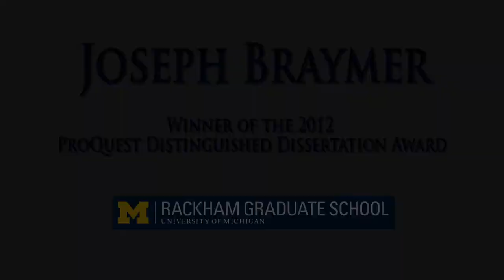Joseph Braymer, 2012 Distinguished Dissertation Award Winner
If you're thinking about coming to grad school or are in the early stages of your grad program, you've been thinking of about what the entire graduate experience is really like.

Listen to what Joseph Braymer has to say about earning his doctorate at the University of Michigan.

Thanks to ProQuest, which publishes more than 90,000 new dissertations each year, I was able to tape interviews with this year's recipients of the ProQuest Distinguished Dissertation Awards at our university. Dr. Braymer talked about his graduate experience.

We also have videos of interviews with the other recipients who did their work in a variety of disciplines: arts and humanities, social sciences, and sciences. We hope you'll enjoy hearing about what graduate school at Michigan was like for them.